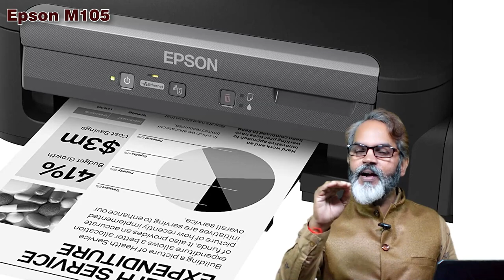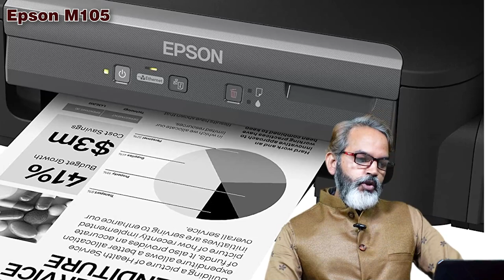Best B/W Printer | Epson M105 Single Function Monochrome Ink Tank Printer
Namaskar Doston ! is video me Epson ke M105 Monochrome Printer ke bare me bataya gaya hai agar aapko bhi koi Black and White Printer ki talas hai to aap is Epson M105 Single Function Monochrome Ink Tank Printer ko buy kar sakte hai.

🔳 Epson M105